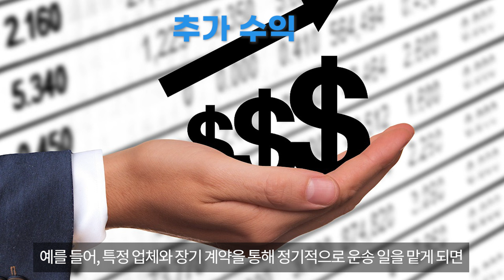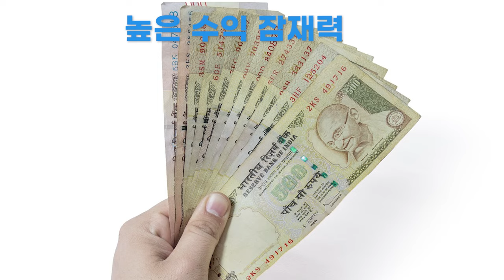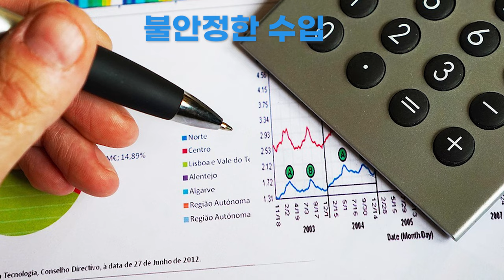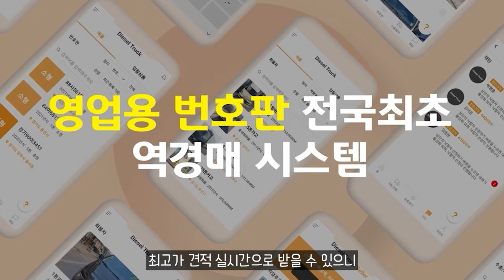화물 지입기사 수입과 장단점